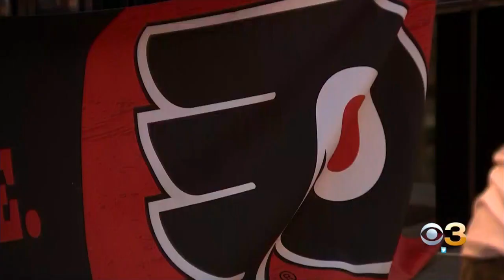Flyers Fans Staying Optimistic Despite 3-1 Thrashing From Islanders In Game 3